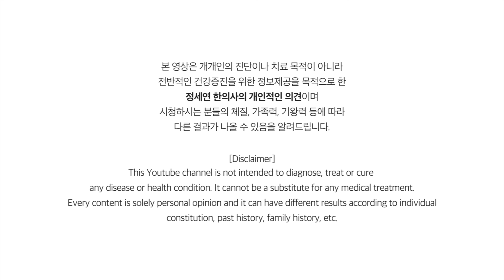빵, 걱정 말고 드세요! '이렇게' 먹으면 건강빵 됩니다. 당뇨빵, 통밀빵 고르는 법[정라레]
[필독]
1. 유튜브의 성격상 개인적인 건강 상담이나 영양제, 약물 추천 등은 답변이 어렵사오니 이점  양해해 주시기 바랍니다.
2. 건강하고 유익한 채널을 유지하기 위해서 비방, 욕설, 듣기 거북한 글 등은 관리자가 삭제할 수 있음을 미리 알려드립니다.
3. 이 채널의 컨텐츠의 전부 또는 일부를 저작권자의 동의 없이 무단으로 사용할 경우 별도의 사전 경고 없이 즉시 민형사상 법적 조치의 대상이 될 수 있습니다.